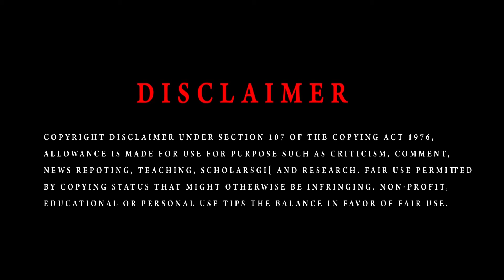Violin instrumental song | Live song | gz media 2021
| Violin instrumental song

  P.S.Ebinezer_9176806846